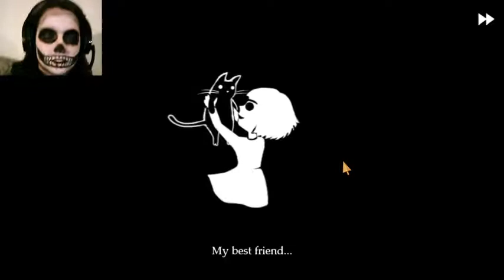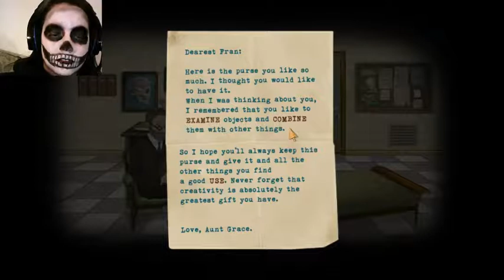Blood, Blood everywhere! : Playing Fran Bow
Hey, sorry guys wifi was out for a few days, Anyway, I decided to play Fran Bow during October and I dressed up for it. , hope you guys enjoy!